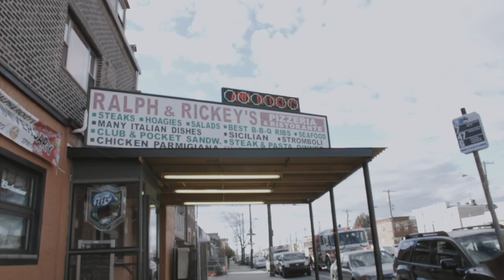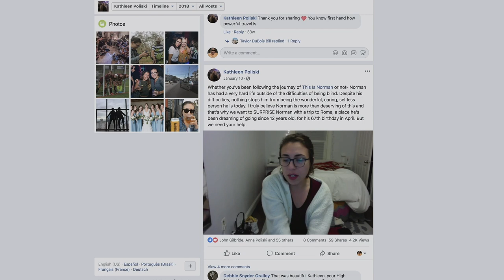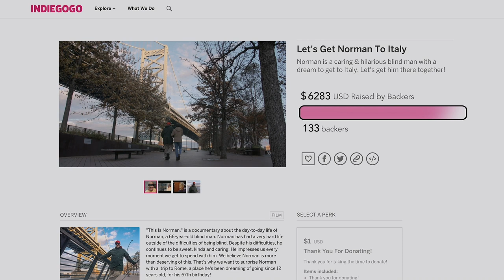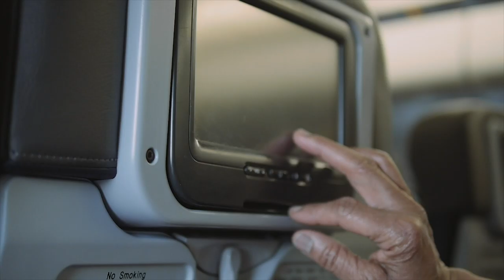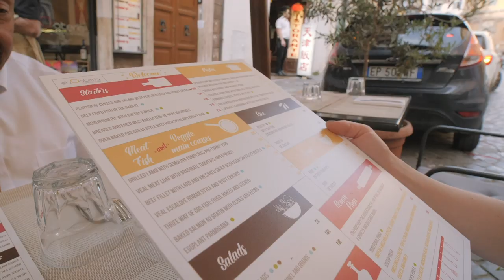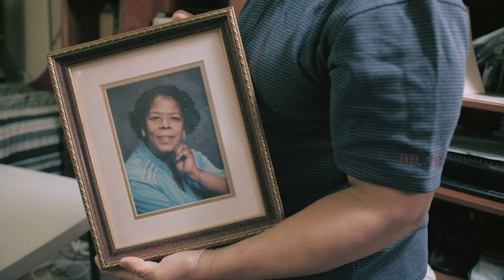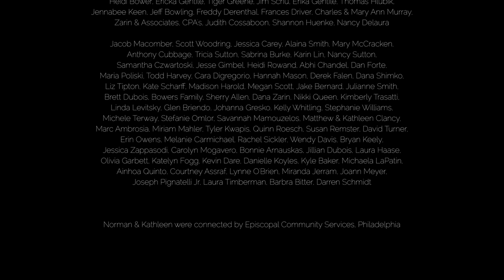This Is Norman: A Documentary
A story about an extraordinary 67 year old blind man's lifelong dream coming true!